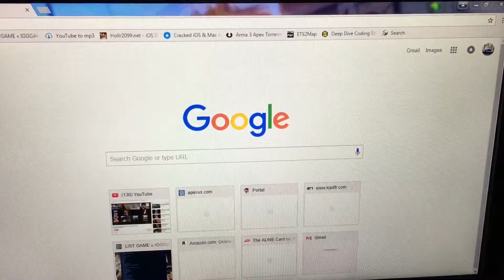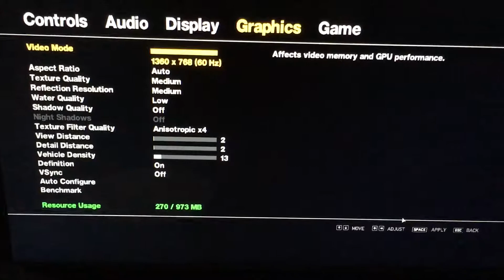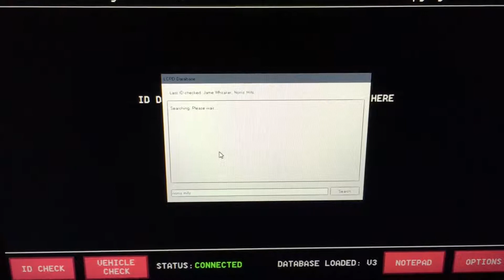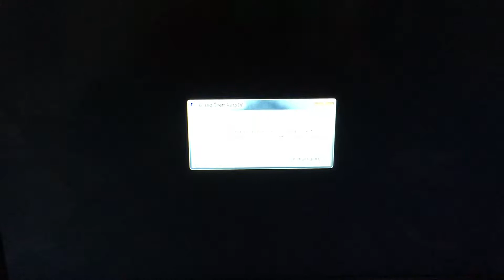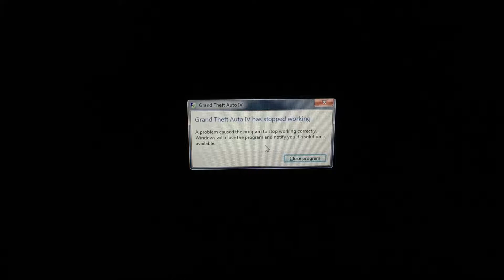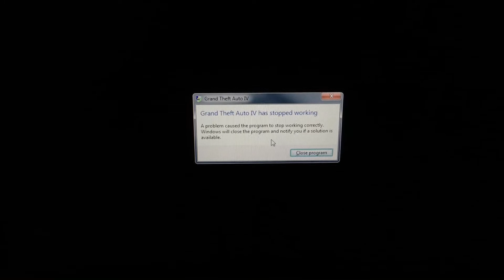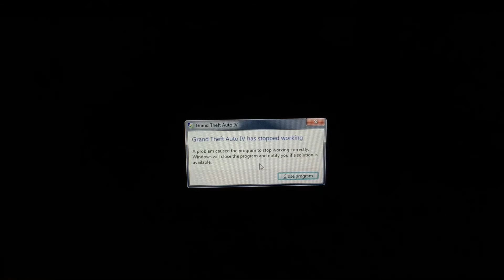What it's like not recording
In this video I show you guys what it's like not recording in just a bit of gameplay before my game crashed at the end to show you that when I'm not recording it's like an i7 i'm playing with so hope you enjoy this video I just wanted you all to see my computer is not slow nor fast